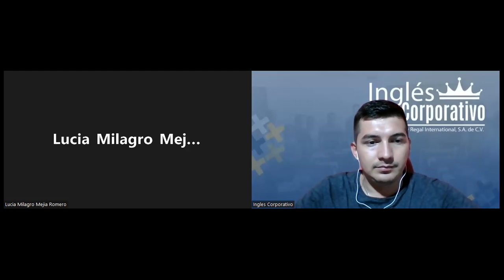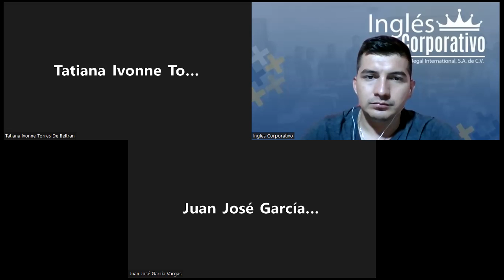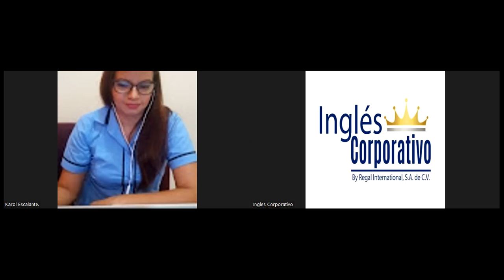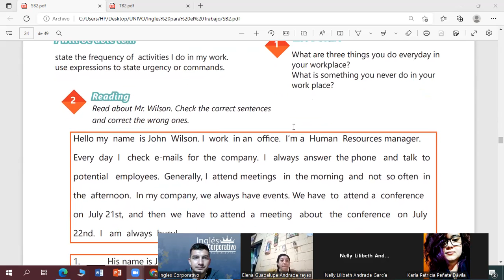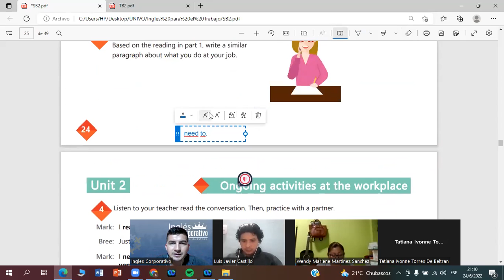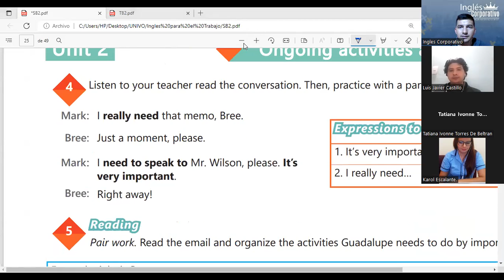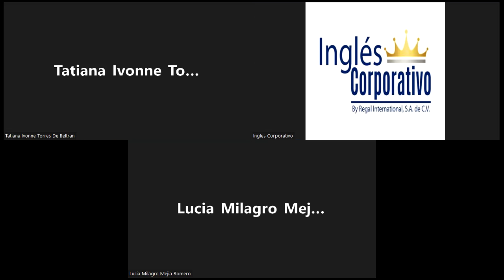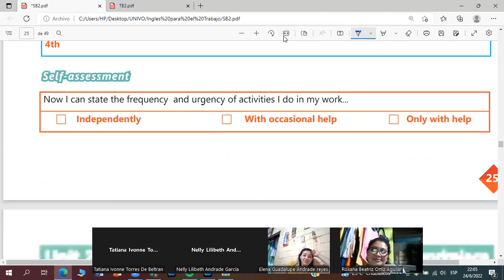Ingles Corporativo-24-06-2022- Have to and need to practice.